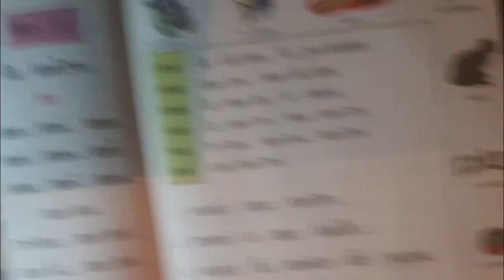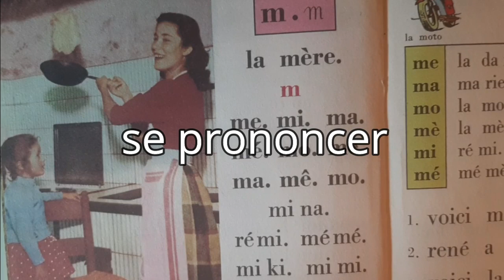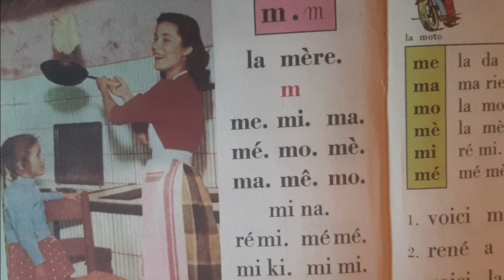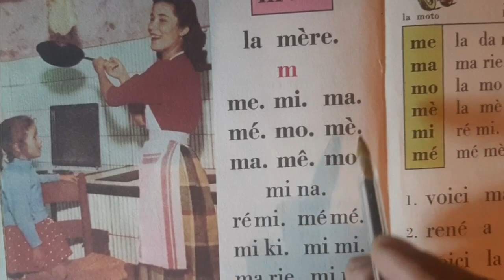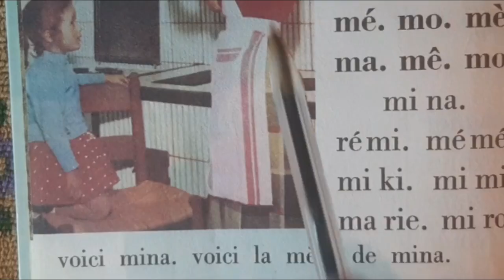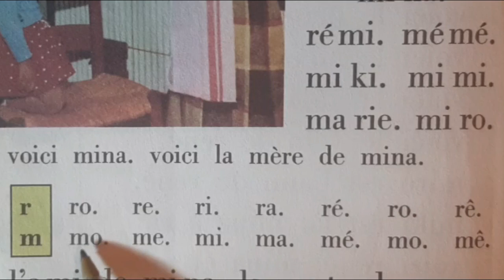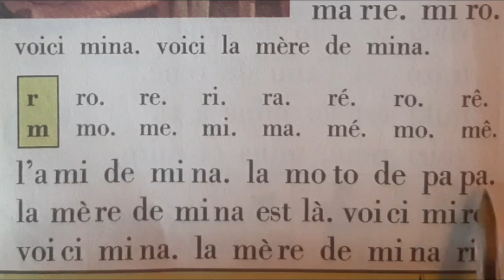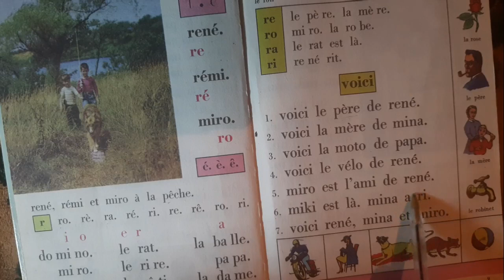الفرنسية للمبتدئين 10